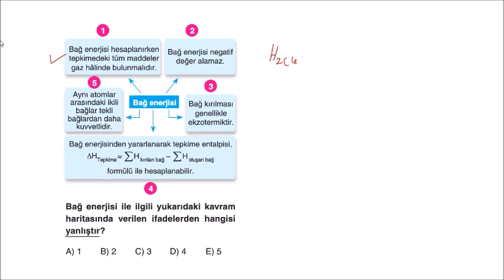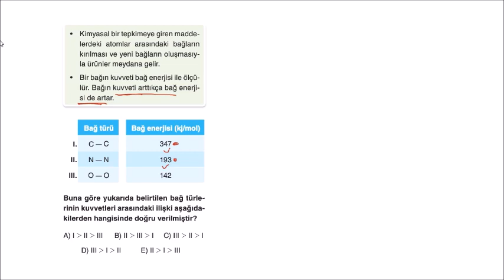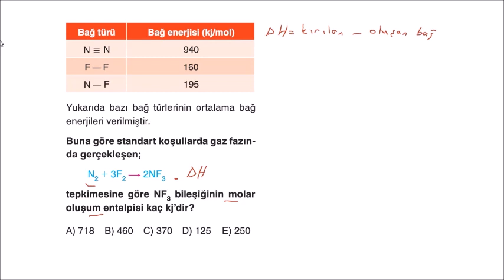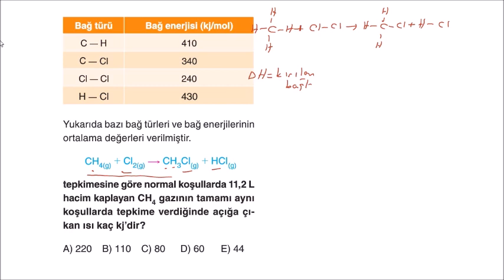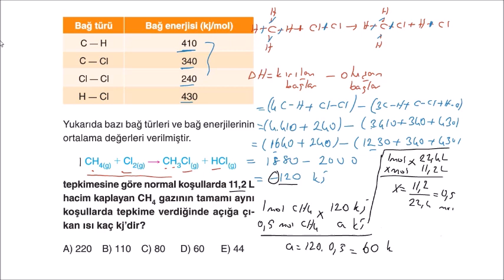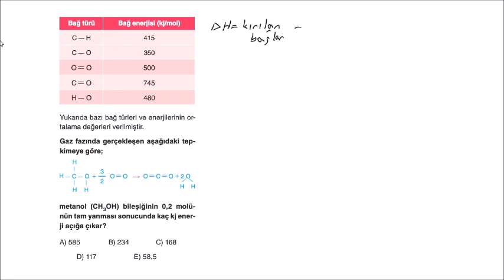Miray Yayınları 11. Sınıf Kimya Soru Bankası 5. Bölüm Test-5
Arkadaşlar sorular video çözüm uygulamasından alınıp birleştirildi.
Miray Yayınları 11. Sınıf Kimya Soru Bankası 5. Bölüm Kimyasal Tepkimelerde Enerji Test-5 Çözümleri